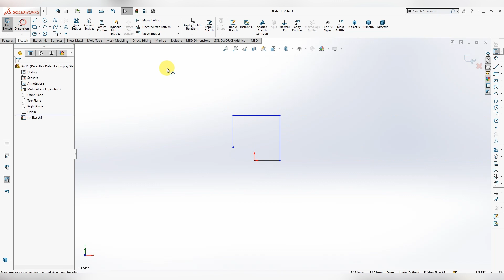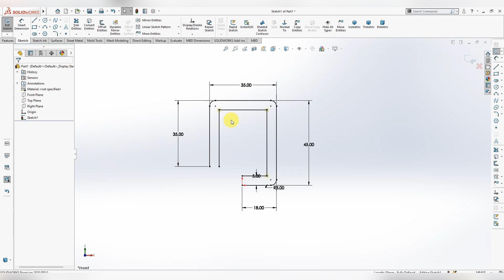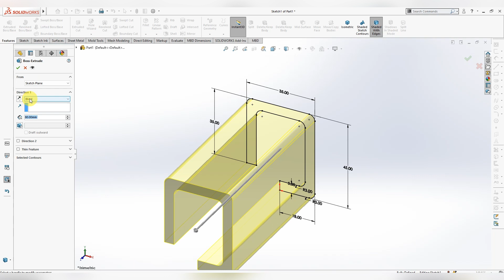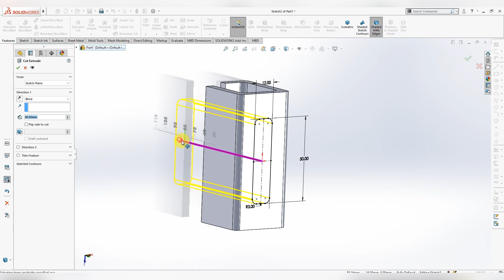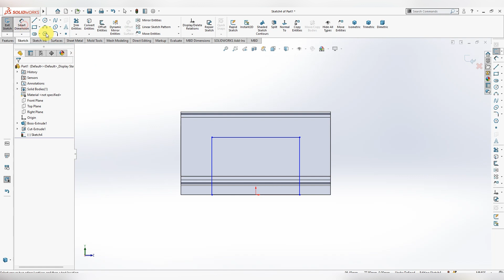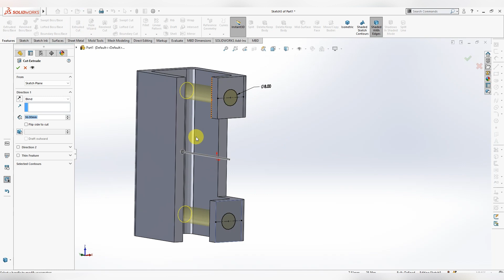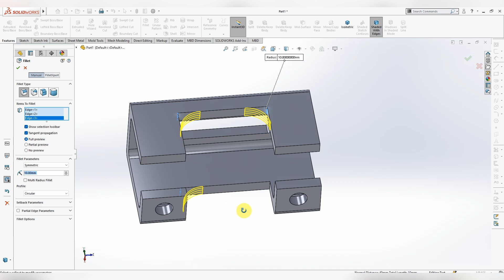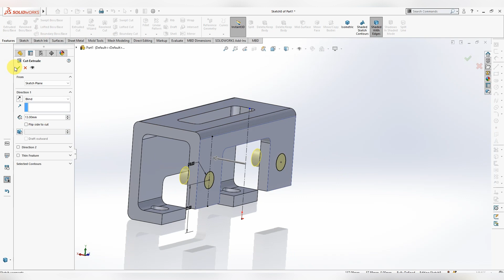Solidworks Tutorial For Beginners Exercise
In this Channel  i will show you the 2D,3D Drawing for practice .Auto CAD, SiemensNx Solid Works